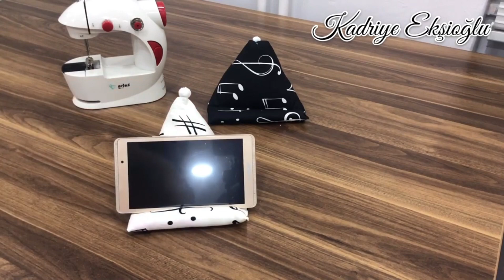Şirin Telefon Tutucu Dikimi (Yapımı Çok Kolay) 😇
Daha fazlasının gelmesini istiyorsanız paylaşarak destek olabilirsiniz. Belirtmek istediğiniz bir şey varsa yorum yapabilirsiniz, sizi dikkate alıyoruz.

Ölçü bilgileri videoda.